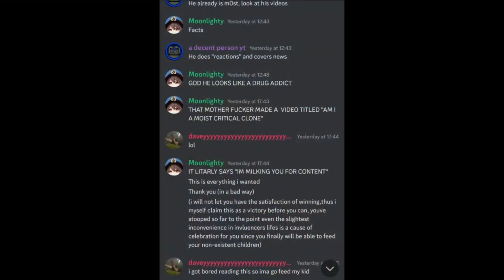ADecentPerson made a pathetic attempt to start drama with me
this is the most pathetic thing i've ever seen, but the diffference between us is i dont need ow and fn footage to get my video past the 8 minute mark.

Chapters